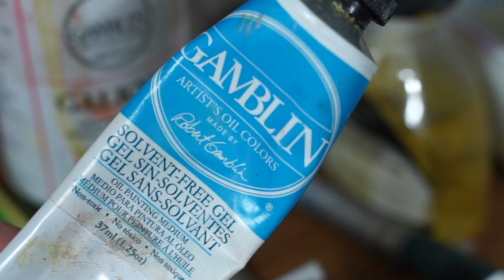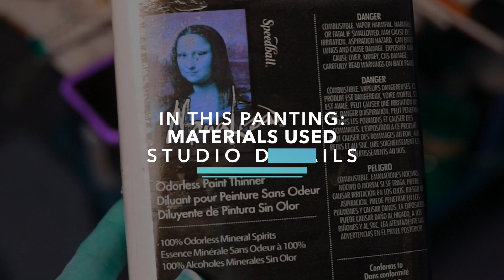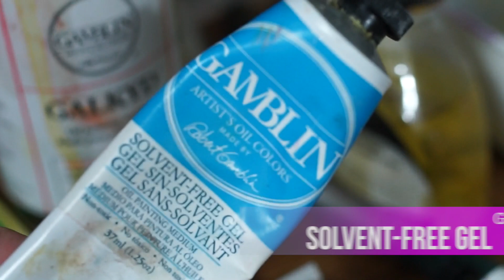PAINTING DOGS FOR THE HUMANE SOCIETY! Oil Painting Process & Story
Hey, artists! I'm back with a very personal story about a commission of foster dogs I did for my local humane society and one its employees. I also share in my experience working with oil paints and mediums again, which I fell in love with. Paired with this, there are some speed paint time lapses featured and products mentioned to create the painting!

Time stamps:
1:00 Story and Painting Process
5:53 Products Used
6:23 Time Lapse/Speed Paint
9:35 Photo Comparison with painting

Grumbacher Pre-tested Professional Oil Paints:

Gamblin 1980 Oil Paints:

Gamblin Professional oil paints:

Gamblin Galyd Fast Drying Medium:

Gamblin Solvent Free Gel Medium:

Permalba Artist's Ultimate White Oil Paint:

HI! I'm Jane, a visual artist and concert photographer with a passion for art supplies, makeup, and the creative process! I'm hoping to bring you something positive and unique to whatever art form you're looking to improve or plug into! Constructive criticism, suggestions, and positive feedback is always welcome. My desire is to inspire, entertain, and educate you through various art mediums. The most rewarding part, however, is connecting with you! So kick back and enjoy!